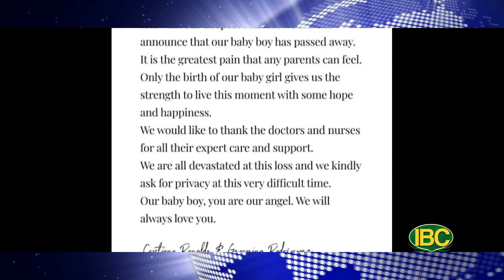Thời Sự Buổi Sáng, Phần 2 (04-21-2022) | Ronaldo báo tin con trai sơ sinh qua đời